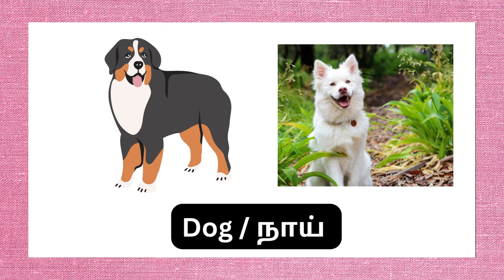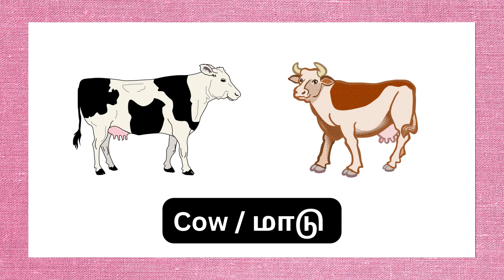வீட்டு விலங்குகளின் ஒலிகள் | Pet Animals Sounds | Domestic Animals Sound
Domestic Animals:
1.Dog
2.Cat
3.Rat
4.Fish
5.Horse
6.Pig
7.Parrot
8.Chicken
9.Duck
10.Goat
11.Cow
12.Pigeon
13.Monkey
14.Buffalo
15.Rooster
16.Bull
17.Donkey